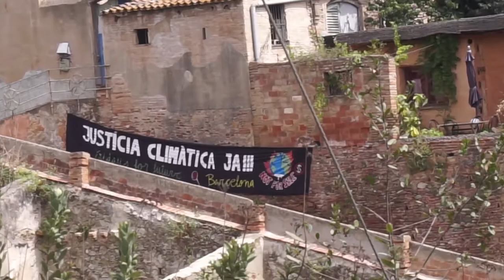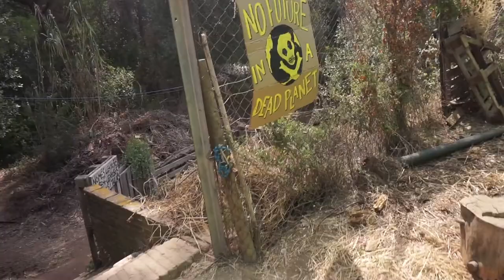Trobada Justícia Climàtica a Can Masdeu Recuperemelfutur [Contrainfos]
Can Masdeu,2-4/07/2021.- Trobada de reflexió i debat d'organitzacions i activistes per la JusticiaClimàtica que es va realitzar entre el 2 i 4 de juliol a la Vall de Can Masdeu. Us en fem un tast.